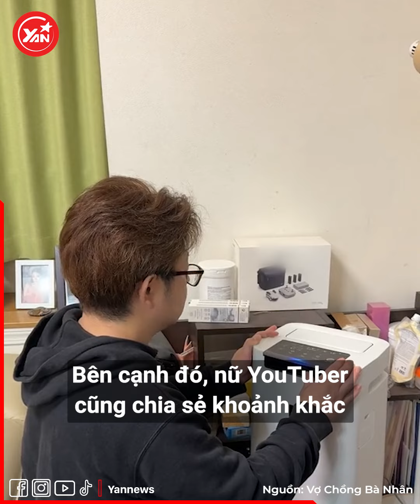Bà Nhân Vlog trước khi sinh con: Vừa thở hì hục, vừa mukbang 3 con gà ác